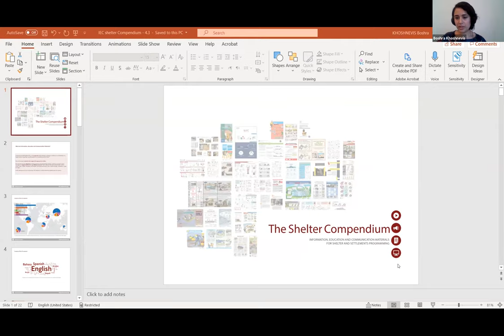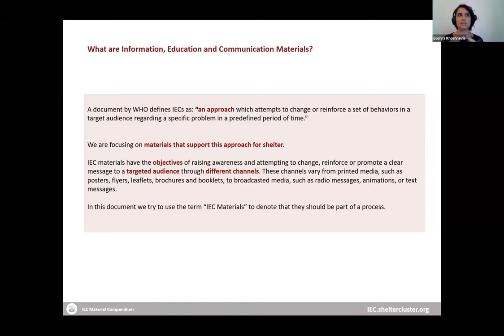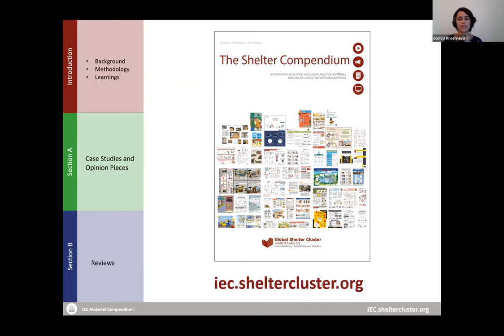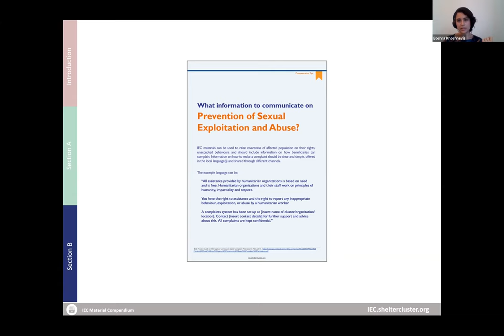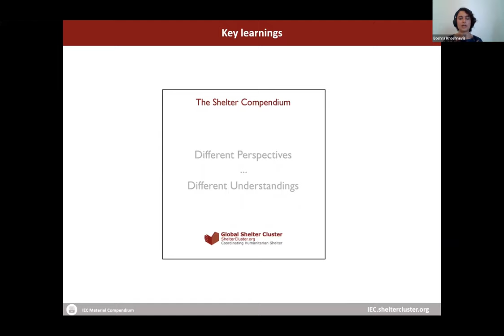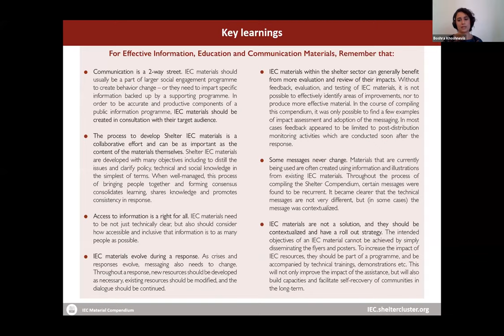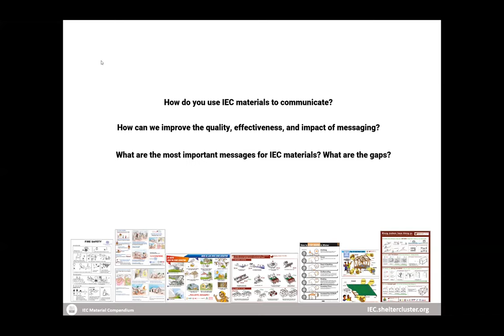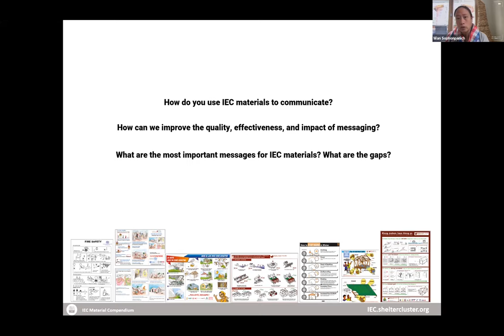CCCM Practitioners' Day 2021 - Information, Education & Communication Materials for Shelter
Often we use posters and other "information, education and communication (IEC)" materials to communicate with affected people, but do posters have any impact? We have compiled a database of tools used to help communicate with affected people on shelter (iec.sheltercluster.org) and produced a compendium document along the way. In this session, we discuss the findings in developing this and discuss how communicating safety messages needs to be more than a poster campaign